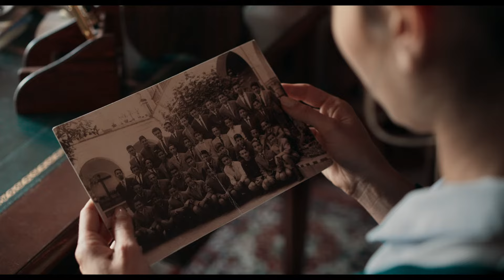LA BANDERA - Tráiler Oficial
Sinopsis
Un padre, dos hijos y una cena. La historia transcurre durante una velada familiar, donde Tomás llama a sus dos hijos, Jesús y Antonio, para darles una importante noticia. El patriarca, al que acompaña su biógrafa, Lina, se toma su tiempo para decirles lo que realmente quiere, pero sus descendentes comienzan a perder los nervios. En un momento dado, uno de los hijos descubre la presencia de una bandera enorme en el jardín, desatándose una disputa que pone en serio peligro la aparente armonía familiar.